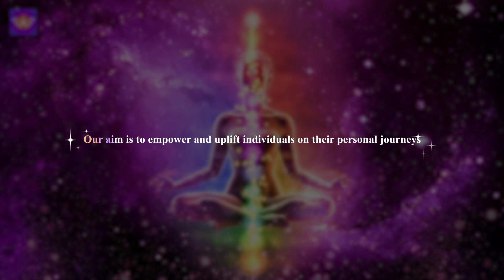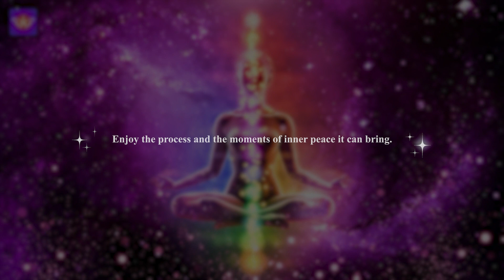Spoken Meditation | Healing Guided Meditation For Balancing Your Chakras | All 7 Chakras Activation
Welcome to the Angelic Aura 🌟
Embrace the light within you and let your inner angel shine. 👼
At Angelic Aura, we are committed to accompanying you on a journey of self-discovery, healing and spiritual growth. Discover the deep wisdom of the angels, use your intuition and increase your awareness.
🌿Our Mission:
Angelic Aura 1111 offers guided meditation with binaural beats, beautiful nature sounds, and calming background music. We work with different types of musicians specializing in different genres and the professionals you need to stream it to your mobile and desktop.

To inspire and uplift, we offer you a daily dose of angelic wisdom, positivity and intuition to help you overcome life's challenges with grace and love.

✨What you find here:
🔮 Angelic Guidance: Daily messages and ideas from angels to light your path.
🧘 Spiritual growth: tools and practices to improve your spiritual journey.
💖 Positive vibes: Uplifting quotes, affirmations and stories to brighten your day.
🌌 Mindfulness: tips for living in the present moment and finding inner peace.
🙏 Community: Join our loving community of like-minded souls seeking enlightenment.

🌈 Let your angelic aura radiate love, compassion and positivity. Join us on this incredible journey of self-discovery and transformation. Together, let's spread our wings and reach new heights! 🌟

Thank you for your support! Lots of love and peace ❤️☮️🕊️

We hope you will like our services and please don't forget to leave a comment about our work.